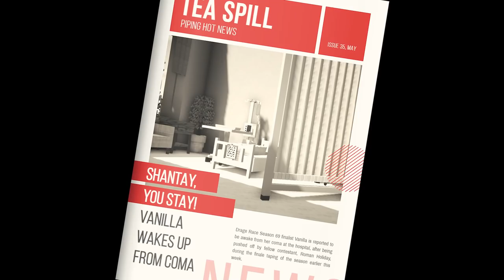"THE QUEEN OF DRAMA!" | Origins Of Olympus S3 EP1 || Minecraft Percy Jackson Roleplay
I'm a winner, baby. 🎭

Much thanks to Becca for making all the skins and Ash for building the sets and KiBomb for being such a support !! 💛💛💛

Origins of Olympus S3 Attendees!

🙏 Much Appreciation to the Builders for helping with Season 3 builds:
Akuma, Alicia, BigBoy, Cheapy, Fache, Fringe, Khamoyle, Legoman, Mage26, sidegunner & Voidsaber
+ any further builders that join our team!

😉 Not forgetting a big thank you to all the Backstage Crew for helping throughout!